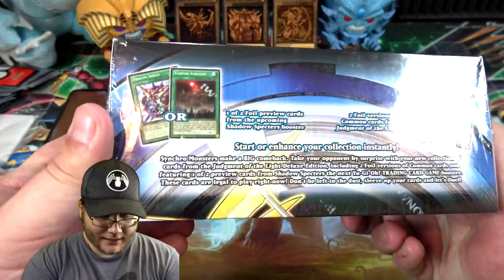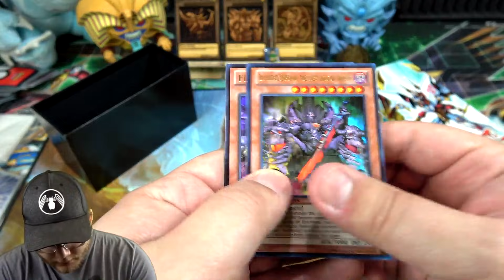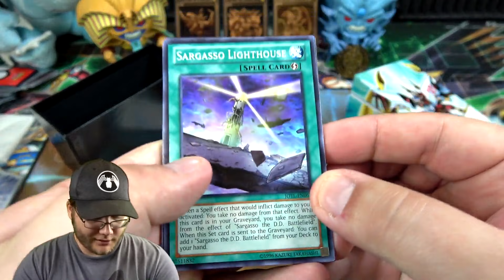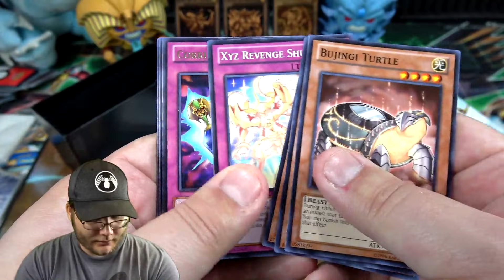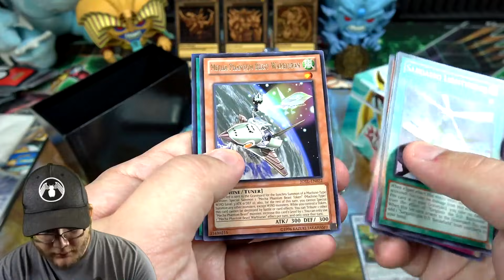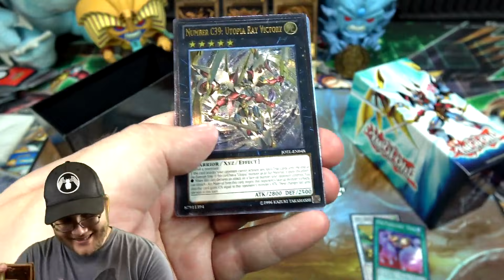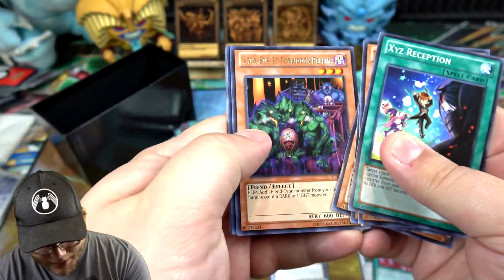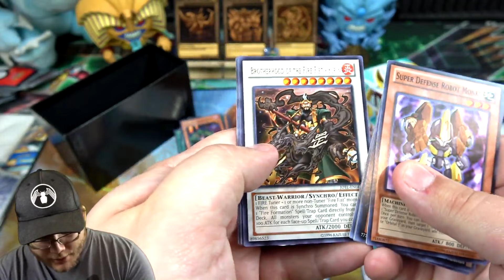CLASSIC Opening Yu-Gi-Oh! Judgement of the Light Deluxe Edition EPIC PULL!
My code is CyberKnight
• Special Updates